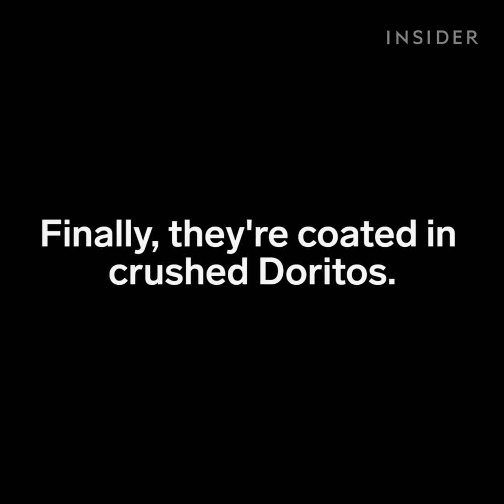This bacon mozzarella stick is covered in Doritos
The crazy combo is from Benavides Nachos at the State Fair of Texas.